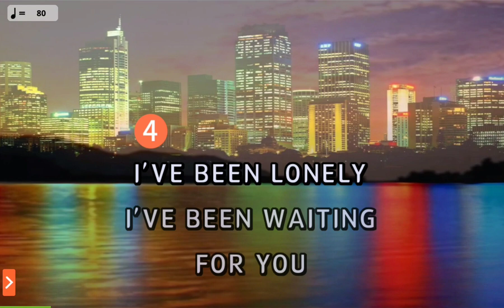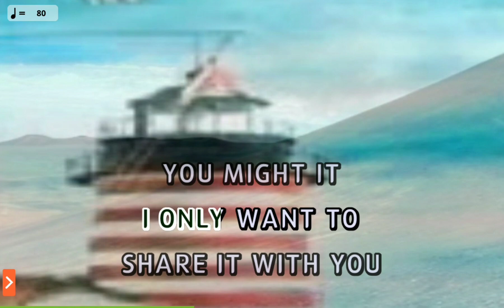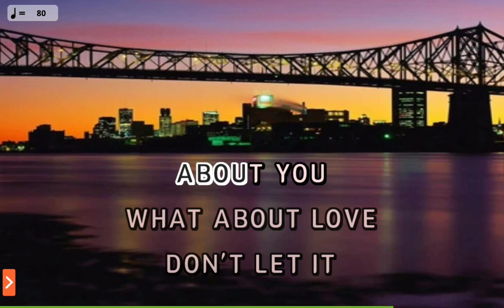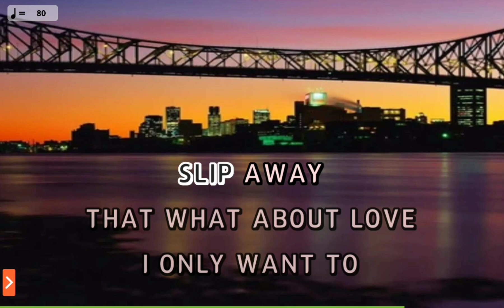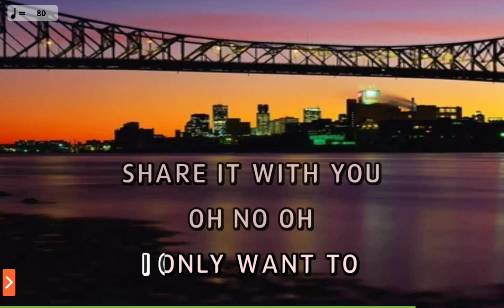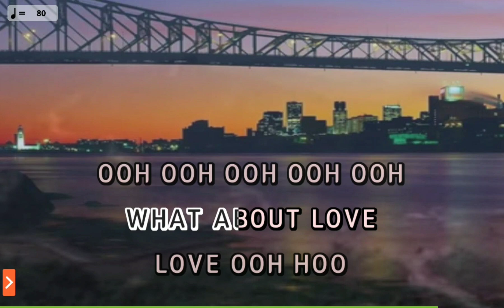What About Love - Heart (Karaoke) | Magic Sing Mobile App